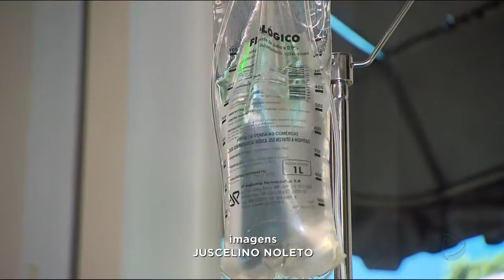GR - Greve caminhoneiros: Faltam medicamentos e insumos em hospitais - 28-05-2018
Os hospitais de alta complexidade de Goiânia podem restringir o atendimento apenas a casos de emergência, se até quarta-feira for feita a reposição de insumos. Já começa a faltar medicamento para quimioterapia e as clinicas que fazem hemodiálise também estão com material contado.